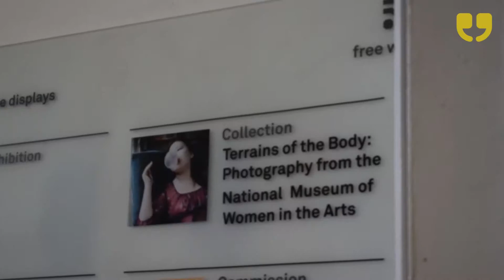Terrains Of The Body Art Exhibition at Whitechapel Gallery by WinkBall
How do female artists portray women in art? Can art be used as a means of expressing feminism, or challenging perceptions of gender? We went to Whitechapel Gallery to find answers to these questions and more at their Terrains of the Body art exhibition.